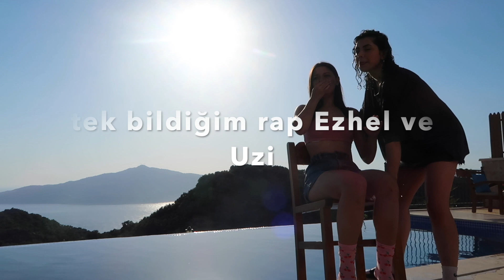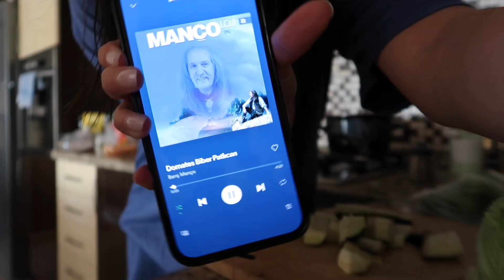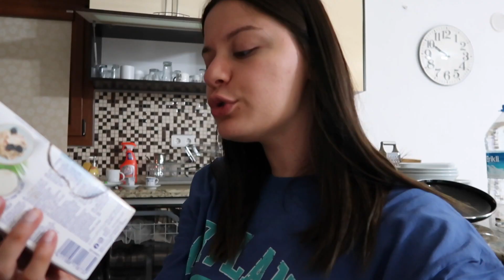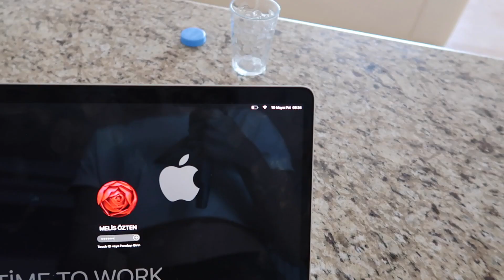3 KIZ SIKI DİYETE GİRDİK! İKİ GÜN BOYUNCA NELER YEDİK? | SELÜLİT RUTİNİ, CEZALI OYUN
Kızlarla yaza hazırlık kampına girdik:) Her gün düzenli spor yapmaya çalışıyoruz ve sağlıklı besleniyoruz. Bu süreci günlük bloglarda sizlere de aktaracağım. Umarım keyifle izlersiniz!